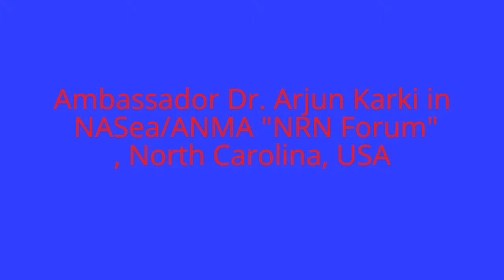Ambassador Dr. Arjun Karki in NASea/ANMA "NRN Forum" , North Carolina, USA